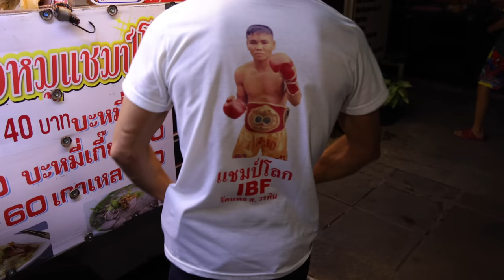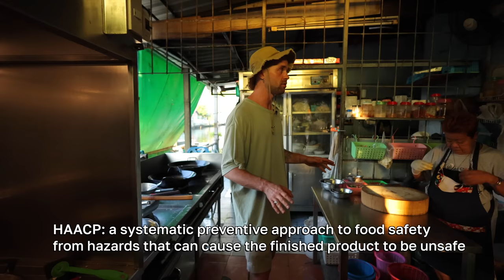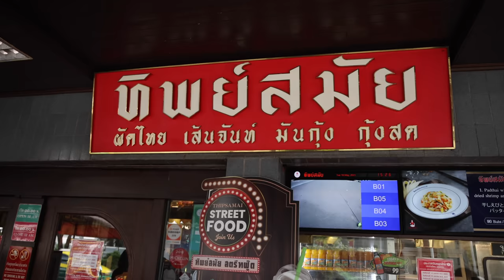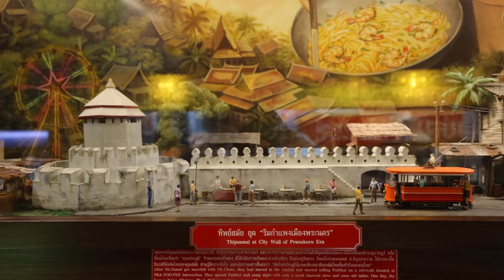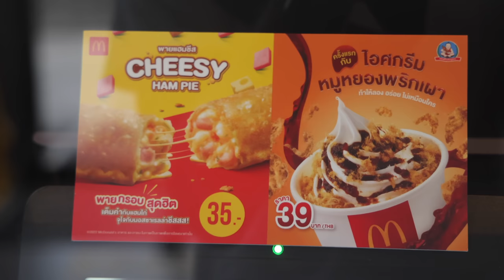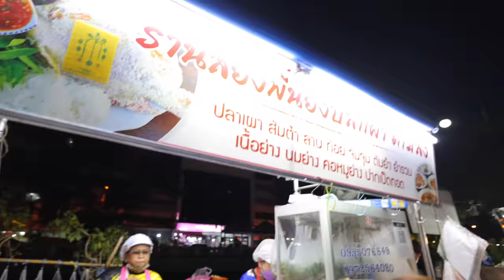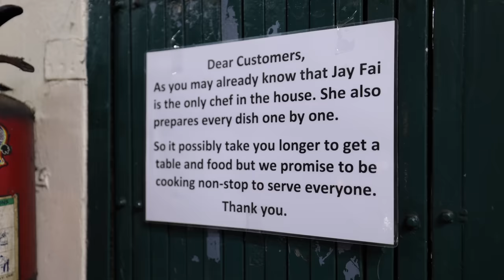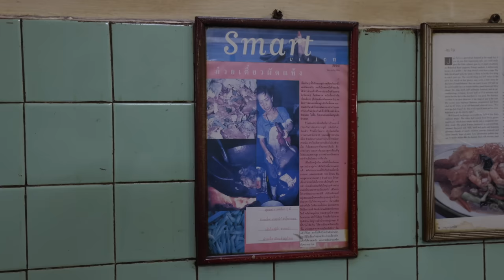Bangkok street food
Before you watch this video, I’d like to remind everyone that today the Russian army is killing Ukrainian civilians and wiping our cities from the face of the earth.

There is an exchange we’d like to offer: we share a cool food blog with you in exchange for whatever amount of money you are willing to donate

All the places and links from this episode. Save and use!

Kai nok kata,  Kalojee - Thanon Phet Samut street, samutsongkram province. Near the Market with train